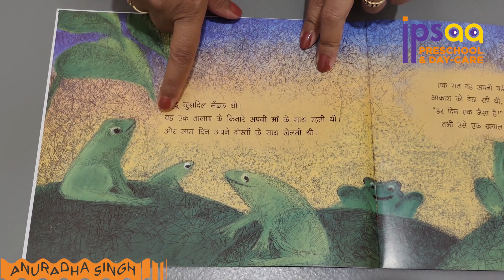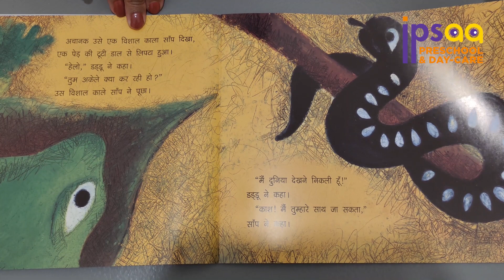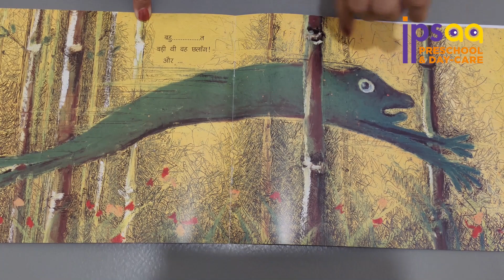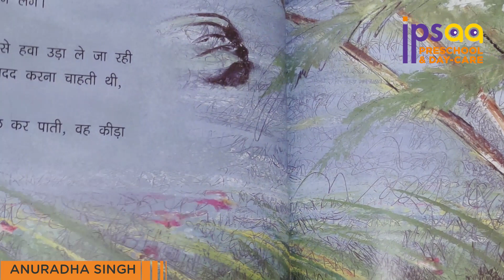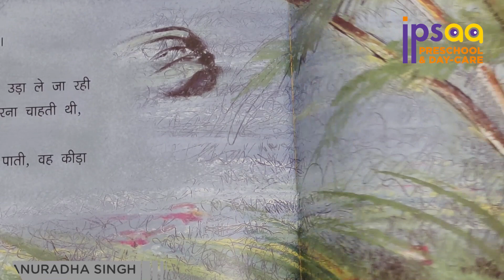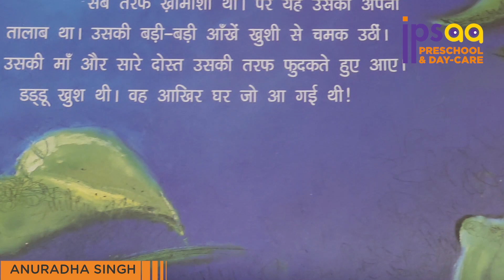Storytime with ipsaa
Hello Children!

How are you? We hope you are doing great and having lots of fun. In this week’s edition of Storytime with ipsaa, we bring you a beautiful story of Daddu nikli dekhne Duniya.